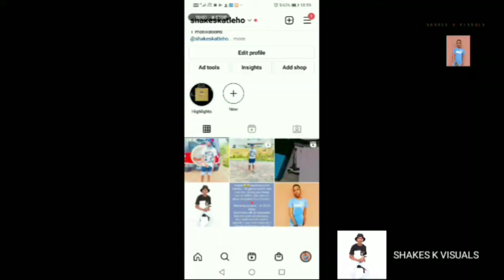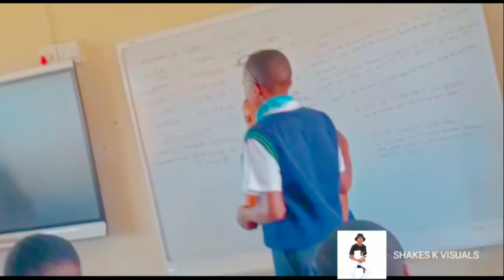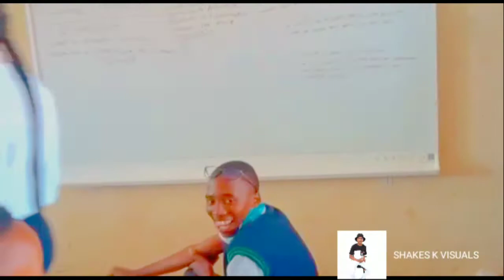MARRY ME PRANK ON CLASSMATES 💍😱😱GONE WRONG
Shakes k visuals
MARRY me prank on classmates
Edited by katleho shekeshe